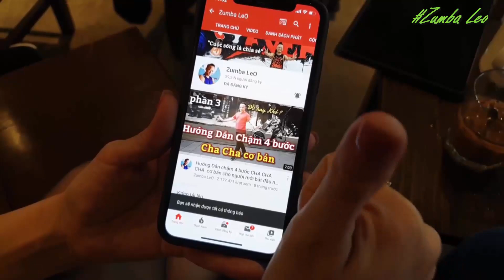Hướng Dẫn DUYÊN QUÊ - MÚA DƯỠNG SINH (BÀI KHỚP NHẠC BẤM▶️)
💥 Biên Đạo: CLB DƯỠNG SINH - THÔN ĐOÀI KIM NỖ